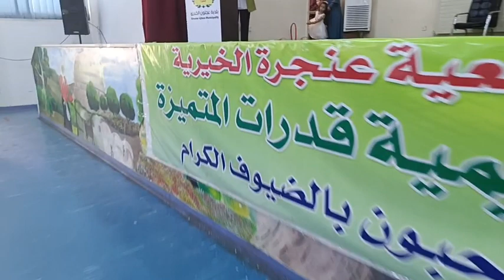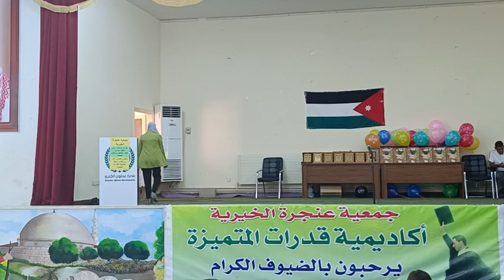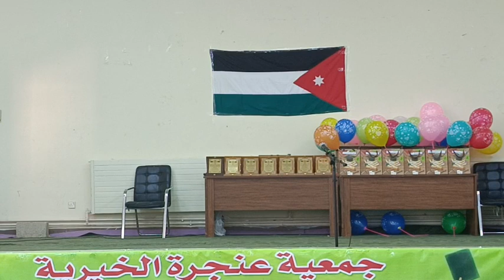جمعية عنجرة الخيرية حفل تخريج طلاب رياض الأطفال السنوي الفوج الثالث والثلاثين